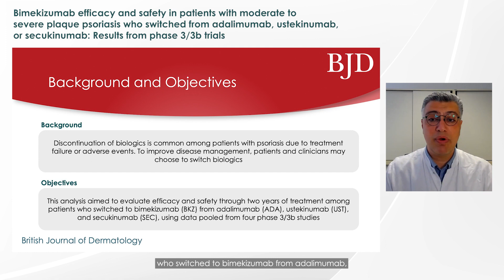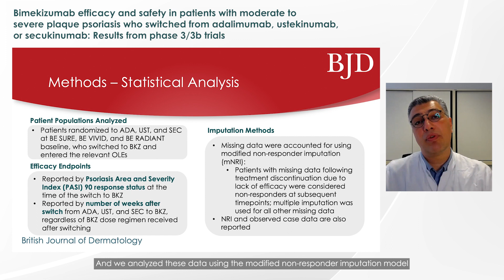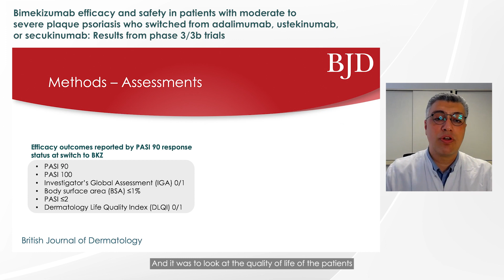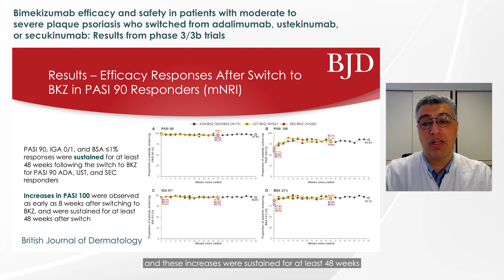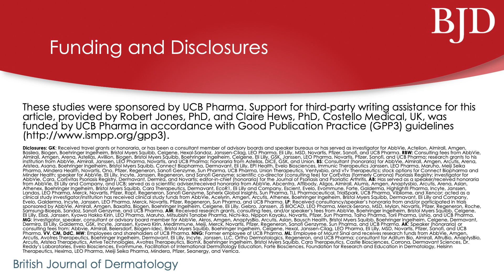Switching to bimekizumab in plaque psoriasis, G. Kokolakis et al.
Author video for 'Bimekizumab efficacy and safety in patients with moderate-to-severe plaque psoriasis who switched from adalimumab, ustekinumab or secukinumab: results from phase III/IIIb trials'